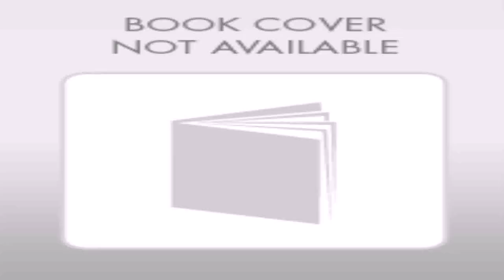Balcony Kitchen Designs (see description) (see description)